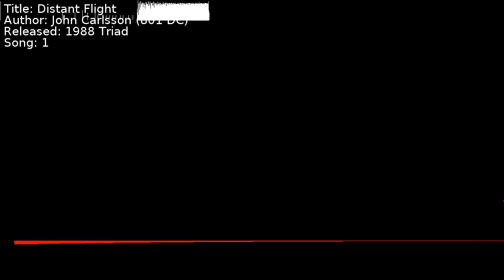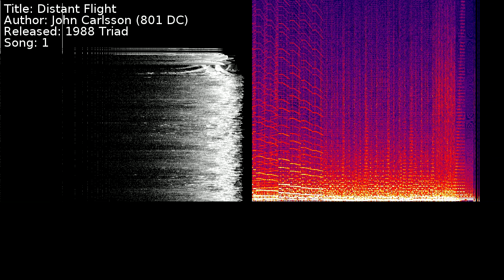John Carlsson (801 DC) - Distant Flight | Song 1 [C64] [SID]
Title: Distant Flight
Author: John Carlsson (801 DC)
Released: 1988 Triad
Song: 1